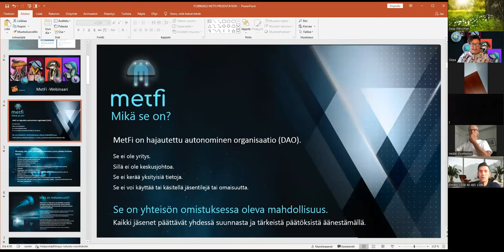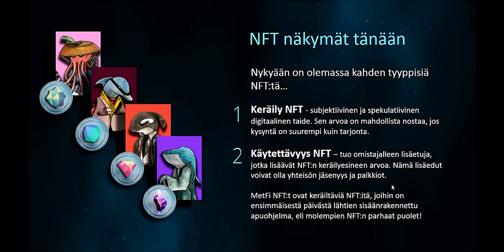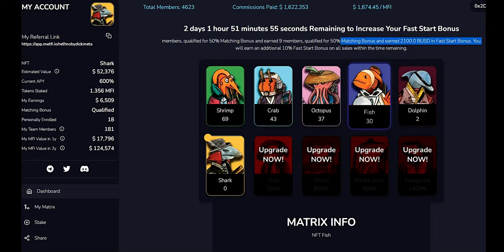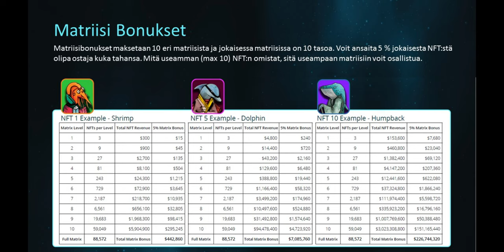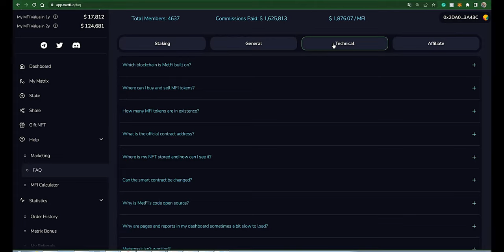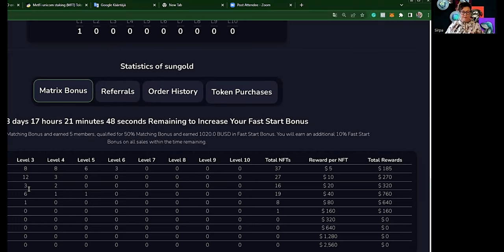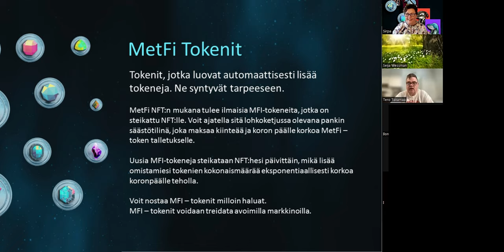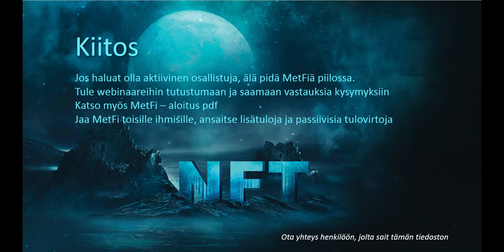MetFin tarjoamat mahdollisuudet jäsenille -webinaarinauhoitus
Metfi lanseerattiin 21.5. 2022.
MetFi toteutti reilun (Fair - launch) lanseerauksen – rahaa ei kerätty tiimiltä, ei ennakkomyyntiä, ei premintausta – 100 % kehittäjien omalla rahalla luotu projekti.

Metfi toimiin Binancen Smart Chainissa ja tuotteet ostetaan Binancen stablecoinilla BUSD:lla.
BSC scan: @0xeb5bb9d14d27f75c787cf7475e7ed00d21dc7279

MITEN VOI ALOITTAA  JA SAADA 100 % TUKEA + apua meiltä:
1) Liity Metfiin käyttämällä suosituslinkkiämme - mobydickmeta on käyttäjätunnuksemme, jota kysytään, kun ostat ensimmäisen NFT:si
2) Pidä Metamask -lompakkosi valmiina ja vähintään 100 BUSD + 0,01 BNB kaasumaksua varten
3) Valitse ensimmäinen NFT (Shrimp ja päivitä Fish mahdollisimman pian)
5) Ota meihin yhteys telegramin kautta mieluiten
Dmitry tai Sirpa @ jotta voimme chattalla ja auttaa sinut alkuun. Vastaamme kysymyksiisi.
6) Älä epäröi kysyä meiltä suoraan! Voimme keskustella, chattailla tai järjestää zoom-puhelun. Voimme näyttää sinulle lisää backofficen vaiheita, joita ei kenties videossa näkynyt.
7) Puhumme kolmea kieltä (suomi, englanti ja Dmtry myös venäjää.)

MetFi on luotu ihmisille, sen omistaa yhteisö, ei yksityishenkilöt tai yritys.
MetFi on hajautettu autonominen organisaatio (DAO). Se toimii läpinäkyvästi Binancen lohkoketjussa, josta voit tarkistaa kaiken. Lisäksi jäsenet näkevät DAOn omasta dashboardista.
Yhteisö omistaa ja hallitsee MetFiä äänestämällä tärkeistä päätöksistä ja sen suunnan hallitsemisesta.
Metfi ei ole päiväperho, sillä jo 2 viikon jälkeen lanseerauksesta, se lukitsi 2,5 miljoonaa älysopimukseen viideksi vuodeksi.

Kaikki on valmista. Voit ansaita ensimmäisestä sekunnista lähtien, kun tulet mukaan. Osta NFT, jonka ostohinnasta 10% steikataan suoraan NFT:hen MFI - kolikkoa.
Steikatuille tokeneille saa vuosikoron, eli korkoa koron päälle 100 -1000%. Eli MFI - tokeneiden määrä kasvaa 2 x päivässä.  Kolikot voi unsteikata milloin haluat, ei tiettyä lukitusperiodia lainkaan. Unsteikatut tokenit voi myydä vapailla markkinoilla.

STEIKKAUS
99 %  tokeneista on steikattu MetFi NFT:lle, mikä tuo omistajilleen kiinteän vuosituoton 100-1000%. Kaikki tapahtumat näkyvät lohkoketjussa, josta ne voi tarkistaa.
⛔️⛔️ Tämä tieto ja video ei ole sijoitusvinkki, tee oma selvitys, sillä olet 100% vastuussa omista valinnoista ja ostoista.⛔️⛔️

MetFi pyrkii olemaan maailman paras metaversumi ja Web3 -hautomo, joka toteuttaa strategisia alkuvaiheen investointeja metaversumien ja Web3-projekteille antaen AIKAISEN PÄÄSYN MEILLE TAVALLISILLE KRYPTOFANEILLE, ennen kuin projektit ovat julkisia.

ALOITUSDIILI, TUKI JA APU (Dmitry & Sirpa)
Opetamme ja autamme tiiminjäseniämme henkilökohtaisesti zoom - puheluissa, webinaareissa, telegram - kanavilla,  jne. Meillä on hyvä aloitusdiili kaikille, jotka voivat osoittaa pätevyyttä tiiminrakentamisessa.
Olemme rakentaneet ja johtaneet useita menestyviä tiimejä jo yli 20 vuotta.  Liityimme Metfiin 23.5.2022. Saimme nopeasti tiedon aloituksesta, koska olemme kansainvälisen tiimin aktiivisia tekijöitä.  Jos arvostat sitä, että saat apua suomeksi, englanniksi tai venäjäksi, ja henkilökohtaisia tiimipalavereita, promoja ja muuta yhteisöllisyytta, mobydickmeta - tiimi on loistava paikka ryhtyä rakentamaan tulevaisuutta kanssamme.

JUTTELE JA CHATTAA KANSSAMME
Olemme 100% sitoutuneet projektiin ja auttamaan kaikki niitä, jotka liittyvät henkilökohtaisella linkillämme mukaan tiimiin. Mikäli olet tullut jonkun jo tiimissämme olevan kutsumana tälle kanavalle, toimi hänen kanssaan ja liity mukaan hänen linkillä.

Jos et tiedä mistä löysit tämän videon, eikä sinulla ole aktiivista tekijää kutsujana, olet tervetullut tiimiimme Ota yhteyttä!

⛔️⛔️ Älä tee sitä virhettä, että klikkaat kenen tahansa metfi jäsenen linkistä ja liityt mukaan. Jos haluat menestyä ja onnistua, on erittäin tärkeää, että kutsujasi haluaa auttaa sinua ja mahdollisesti niitä henkilöitä, joita sinä tuot Metfin jäseniksi. Varmista kenen tiimiin liityt, samalla lisäät omia mahdollisuusiasi